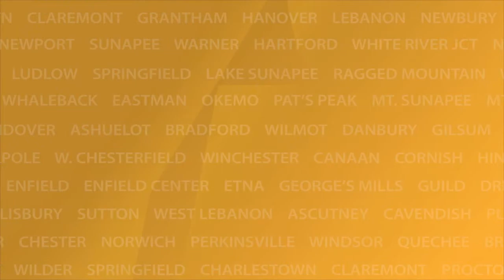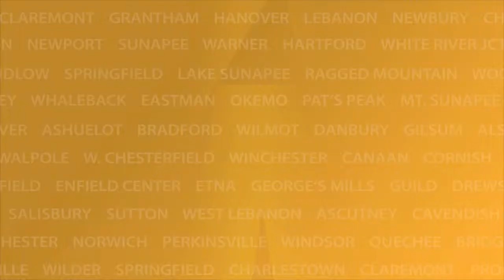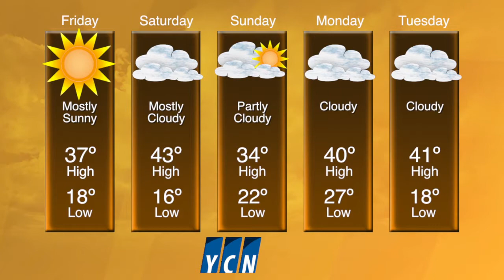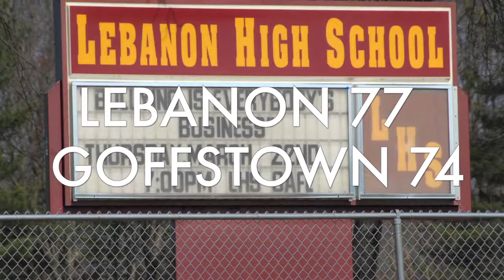YCN News Thursday, March 6, 2014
New Hampshire Senate passes Medicaid Expansion; Bellows Falls looks to improve water quality; Putney VT holds its annual town meeting; Weather & Sports.